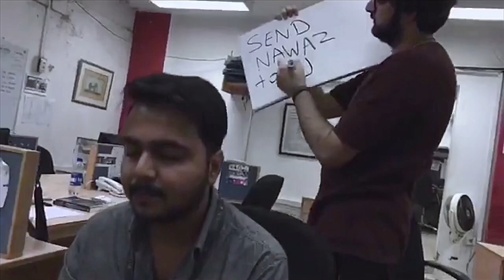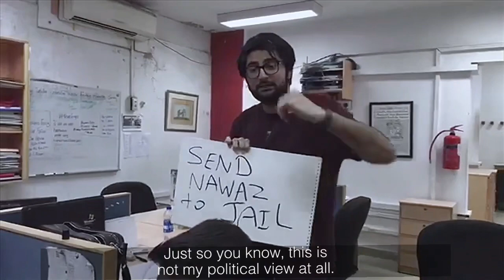Reading a PTI supporter’s mind!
Mystery Performer Shaheer Khan unveiling the thoughts of a PTI supporter during a Facebook Live held at The Express Tribune head quarters.